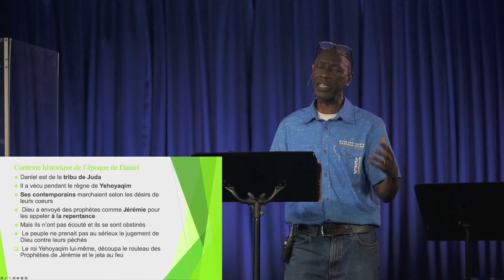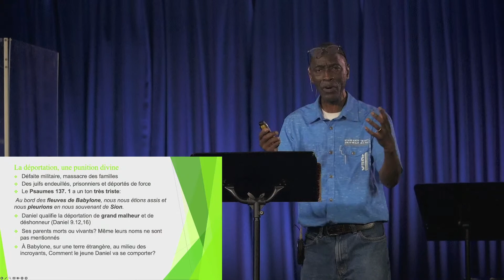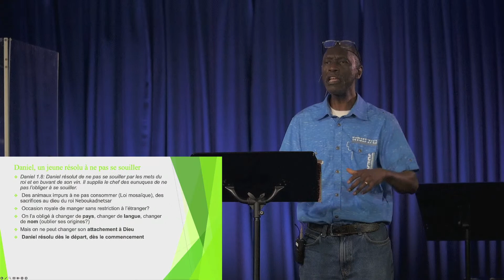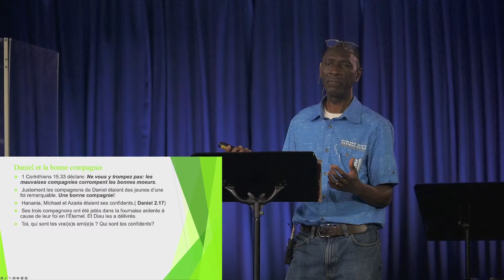DANIEL - Jean Luc Mambo (Ralliement Jeunesse - Automne 2023 - 1 de 3)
Thème : Quelques jeunes gens de la Bible